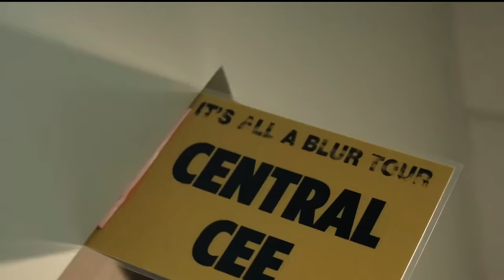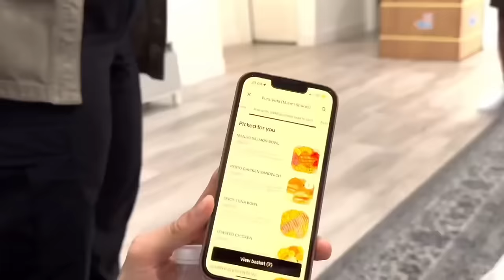Central Cee x Skepta - Perfect [Music Video]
Mixed & Edited by Siddd Music [Beats by Bandos Beats]

USED MUSIC VIDEOS📸:
Central Cee - There's Truth In The Lies (Official Music Video)
Central Cee & Drake Tour VLOG [RE UPLOAD] | Its all a blur
Skepta - Eyes On Me
Skepta - Gas Me Up (Diligent)

Hope you guys enjoyed this one as much as I did💙